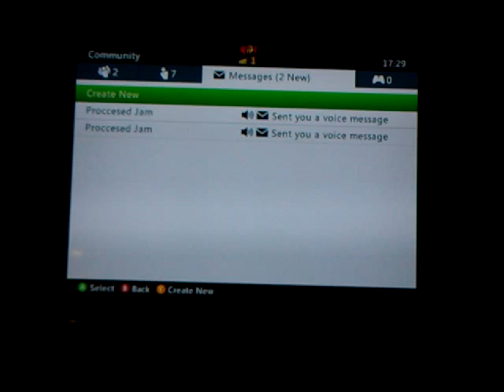Thanks to minecraft style